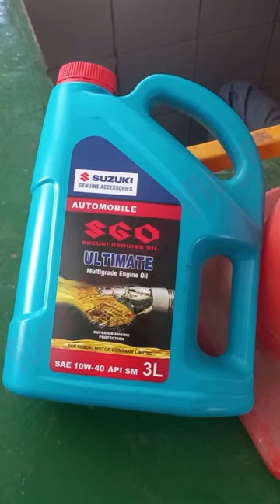Engine Oil Change mistakes انجن آئل چینج کروانے جائیں تو یہ غلطیاں نہ کریں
انجن آئل چینج کروانے جائیں تو یہ غلطیاں نہ کریں
Engine Oil Change (Things you need to know for Engine oil Change)